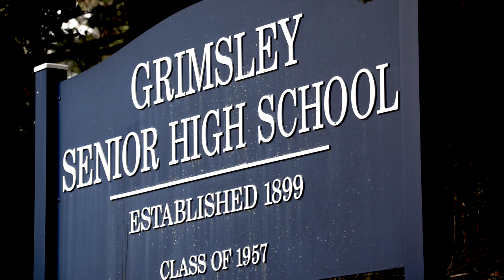Grimsley Football Hype Video - Playoffs